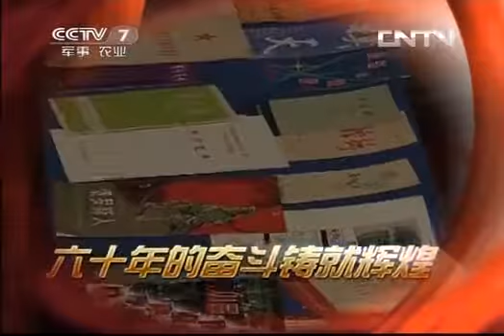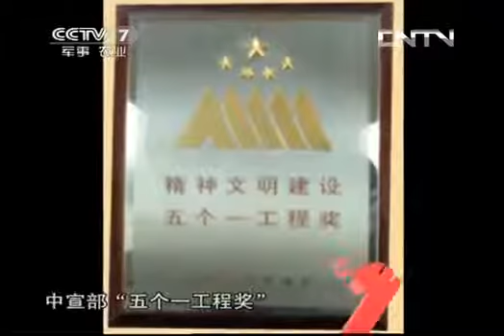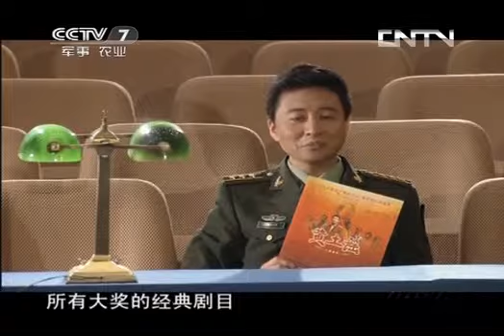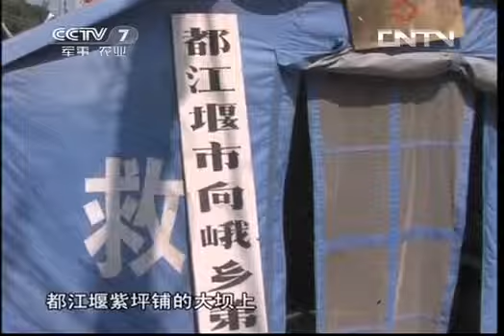20130804 军旅文化大视野 总政话剧团建团六十周年系列节目